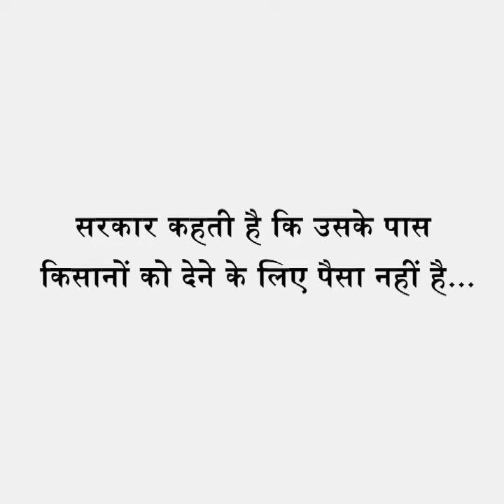चुनाव आने पर सिर्फ़ जुमले वाली माफ़ी! | राहुल गाँधी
My interaction with members of the Press about the farmers’ crisis.